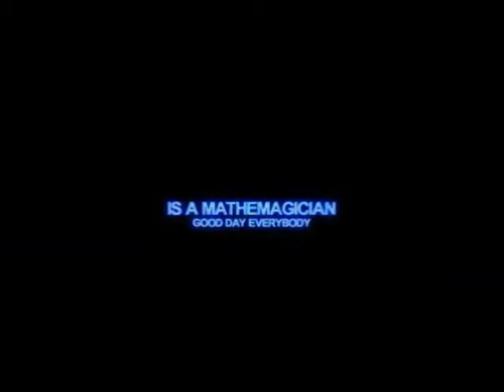Here's What CKIGHT Says About Math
sUPERV